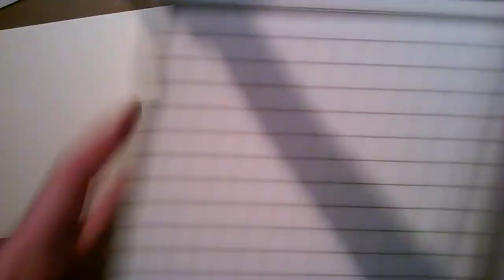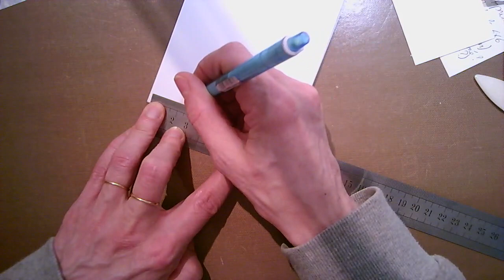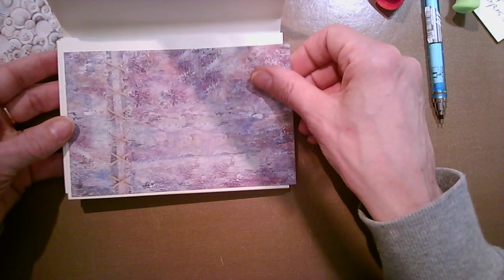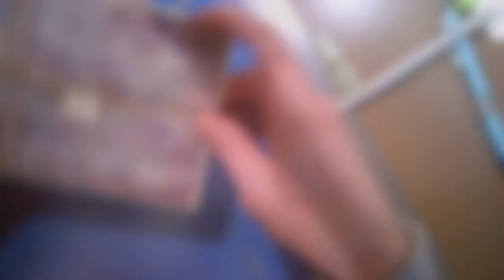Tutoriel #1 box de Mars 2017 TOUTENCOLLE